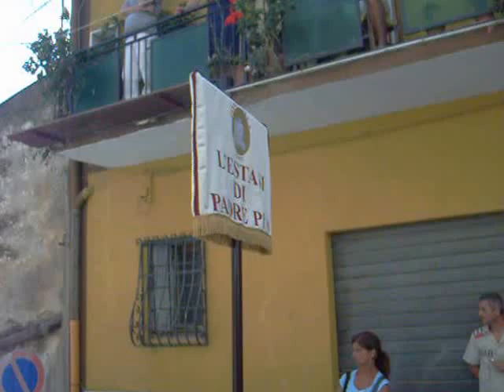Riti settennali di Guardia Sanframondi 2010